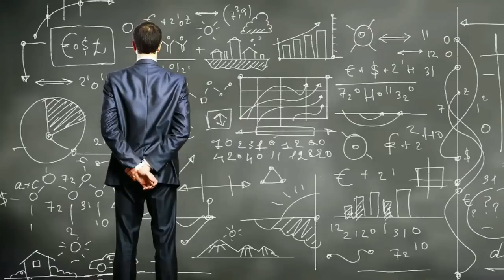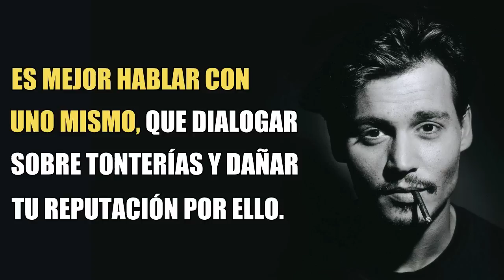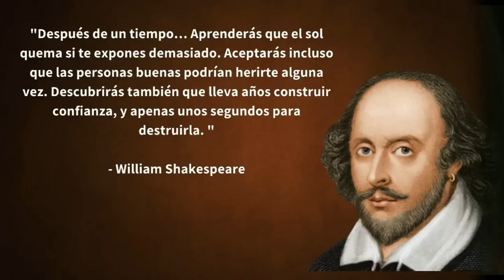Esto Es Lo Que Pasa Cuando Hablas De Más | EL PODER DEL SILENCIO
Nuestra vida depende de nuestra discreción, si no sabemos guardar secretos o incluso informaciones personales, así como nuestros planes y objetivos, seguro que no podremos avanzar mucho en nuestro desarrollo. Después de todo, el éxito depende del silencio, es un hecho.

Si tu oponente conoce todos los movimientos que vas a hacer, obviamente es él quien va a ganar... Bueno, la vida funciona igual, si la gente sabe casi todo sobre ti y tus planes, difícilmente ganarás.